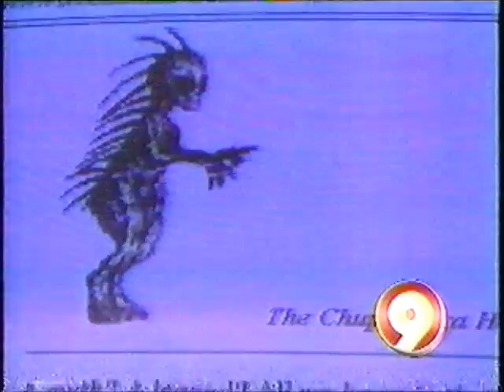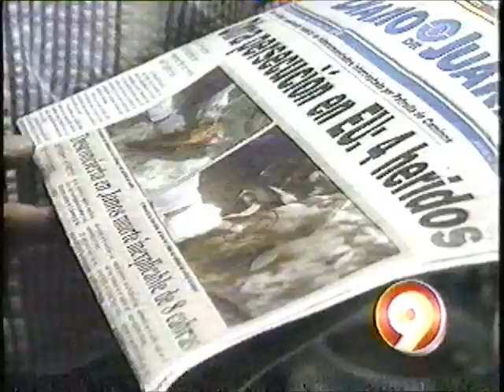CHUPACABRAS (Goat Sucker)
Mysterious events surrounding small animal deaths in El.Paso,TX.and Juarez, Mex. Possibility a monster vampire.